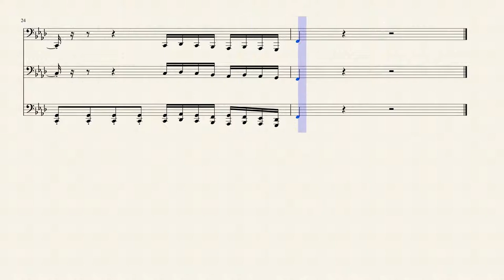Earthquake Sousaphone Fanfare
Had a TON of people ask me to re-upload the sheet music so here it is! Happy playing!